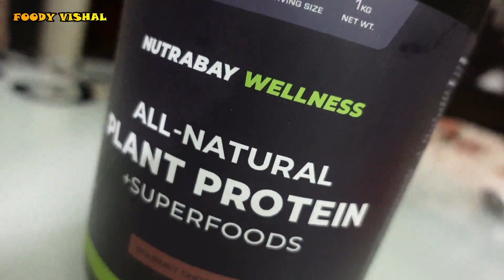Agra की मशहूर आलू भल्ला aur Dahi Gujiya । Street food India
Agra chat gali street food
sadar bazaar